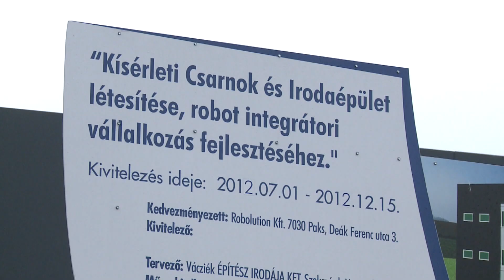Újabb cégek a Paksi Ipari Park területén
Újabb három paksi cég indított el beruházást a Paksi Ipari Park területén. Az első csarnok és irodaház várhatóan az év második felére készül el. Az új beköltözőkkel 24-re bővült a parkban működő vállalkozások száma. A kft eredményes munkáját egy újabb elismerő cím bizonyítja.